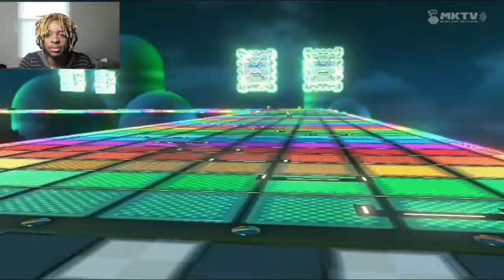(IM TRYING...) MARIO KART 8 #22